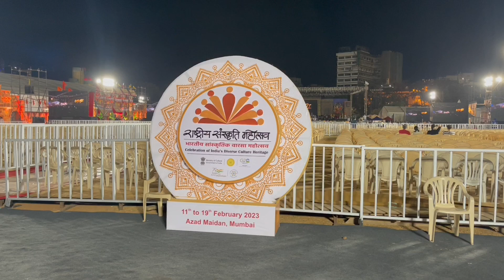Rashtriya Sanskriti Mahotsav 2023 in Mumbai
This Rashtriya Sanskriti Mahotsav was quite amazing.

Saw Rashtriya Sanskriti Mahotsav 2023 in Mumbai